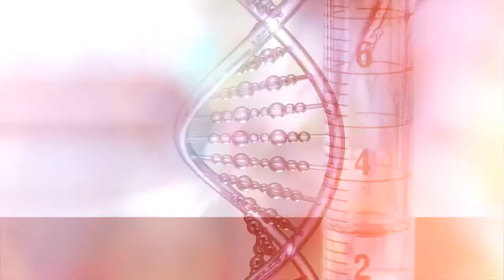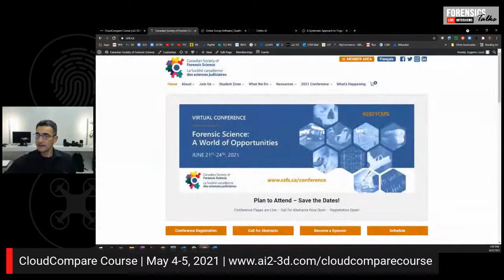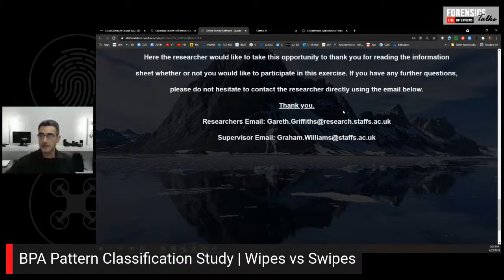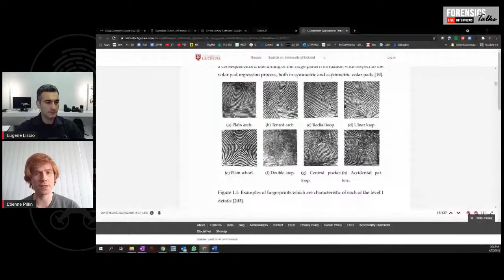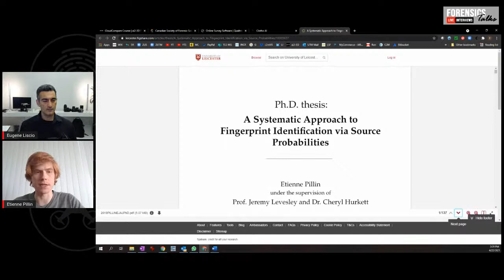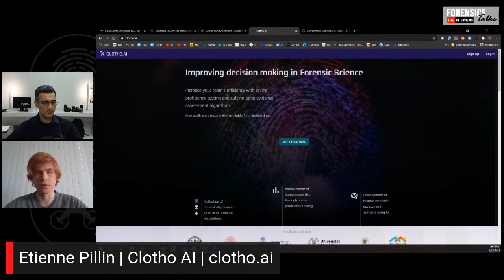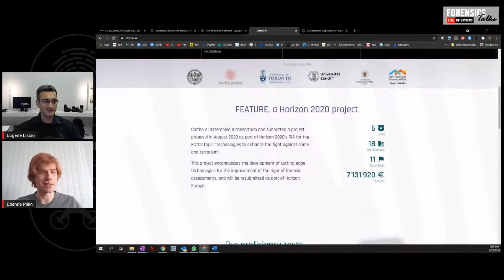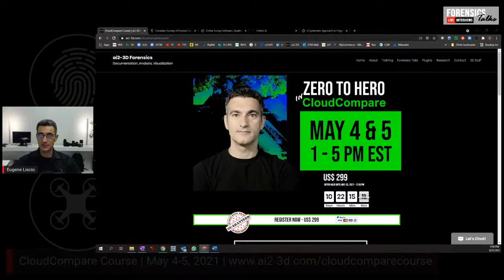Artificial Intelligence: Forensics | Forensics Talks Ep. 30 | Etienne Pillin | CSI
Much of what you may have heard about AI has been applied to digital forensics, but what about all the other disciplines like anthropology, firearms examinations, latent prints, bloodstain pattern analysis and footwear impressions? Please join us as Etienne Pillin speaks to us about the role that Artificial Intelligence has to play in many other disciplines in Forensics.